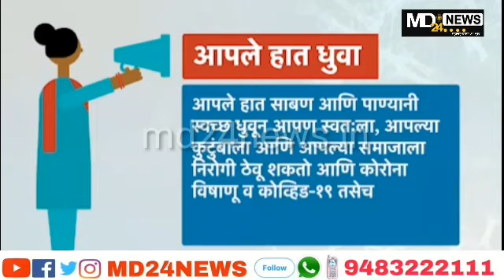वरिष्ठ पोलीस निरीक्षक साहेब हे करोना आजारातून पूर्णपणे बरे झाल्याने त्यांचा स्वागत...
md24news.in
मुंब्रा पोलीस स्थानकाचे वरिष्ठ पोलीस निरीक्षक श्री.मधुकर कड साहेब हे करोना आजारातून पूर्णपणे बरे झालेत... आनंद नगर, ठाणे येथे पोलीस उपायुक्त, झोन १ सरांनी व स्टाफने त्याचे स्वागत केले तेव्हा त्यांना अश्रू अनावर झाले... सर तुम्ही आलेल्या संकटाला तोंड देऊन बरे झालात, आम्हाला आनंद वाटतोय...